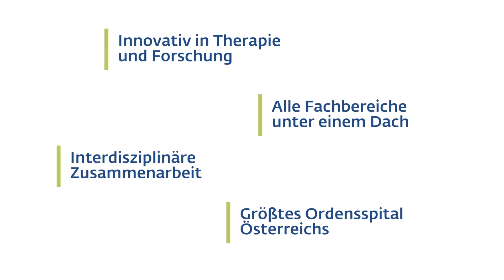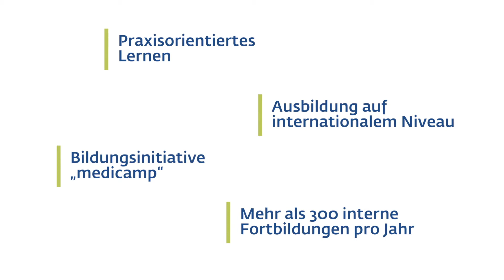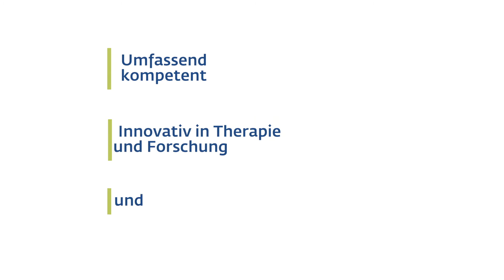Ärzte in Ausbildung 201901